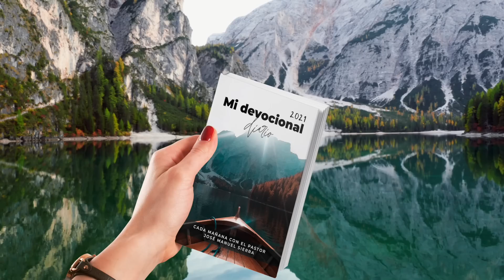Devocional 217 - Pastor José Manuel Sierra.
Emitido el 5 de enero del 2021

Puede adquirir los libros de Escatología Bíblica, Hermenéutica y Desenmascarando al enemigo del Pastor José Manuel Sierra en español o en inglés en Amazon.com/es o acceda directamente:

Se pueden poner subtítulos de forma automática en cualquier idioma en su ordenador a los vídeos una vez grabados. En el siguiente link les mostramos como hacerlo